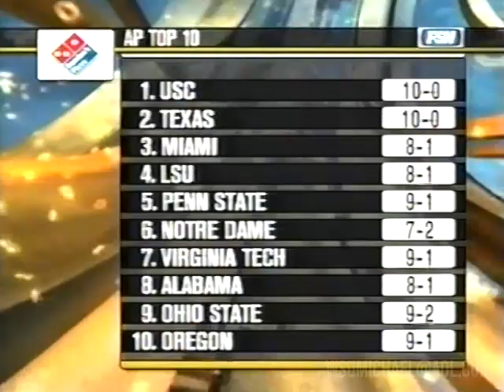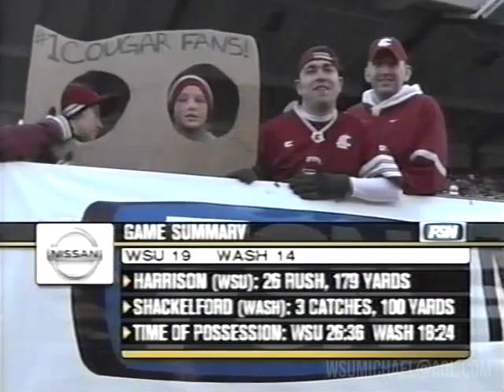2005 Apple Cup UW Huskies @ WSU Cougars NCAA Football (Full Game)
Source: Recorded Live from Fox Sports Northwest